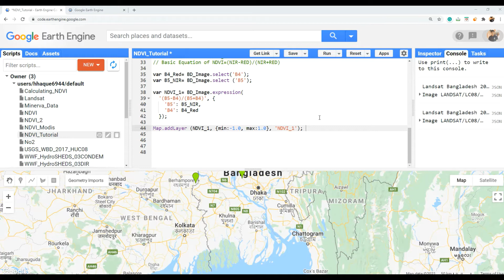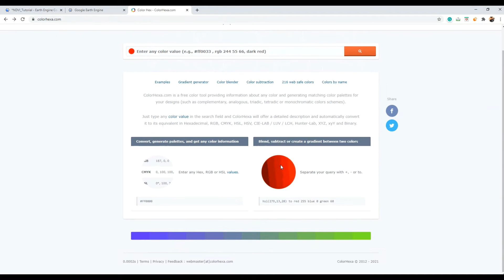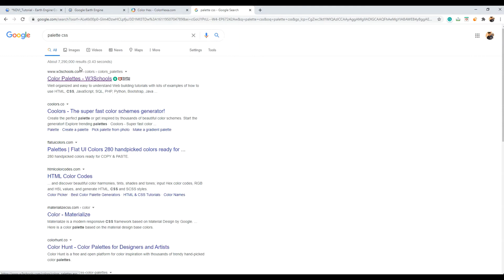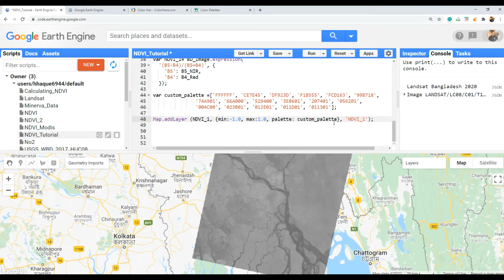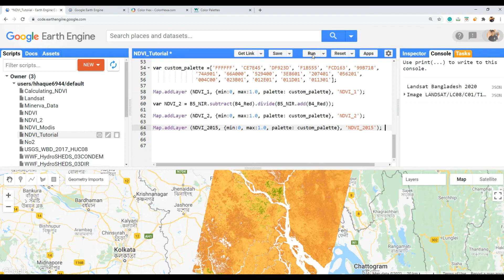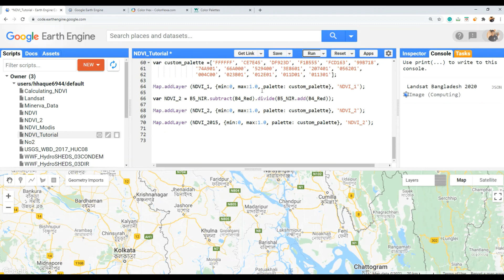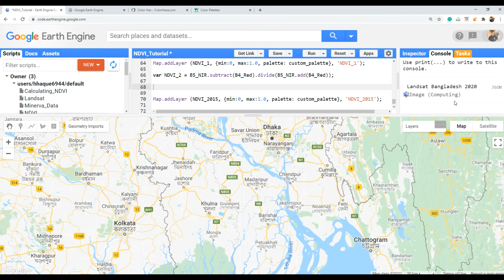5. NDVI Calculation using Landsat Image | Bangla Tutorial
• What is NDVI?
• Defining bands of Landsat to extract NDVI;
• Defining palette for presentation;
• NDVI calculation using the operator.